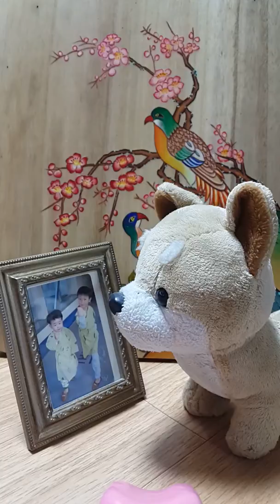그 누가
둘하나 / 대학가요제